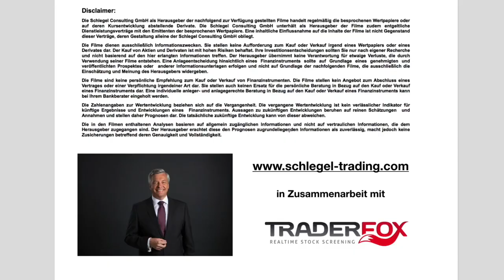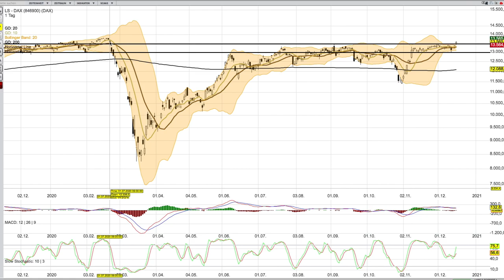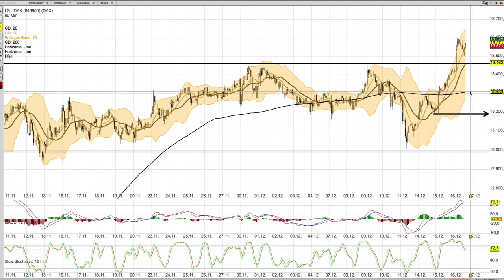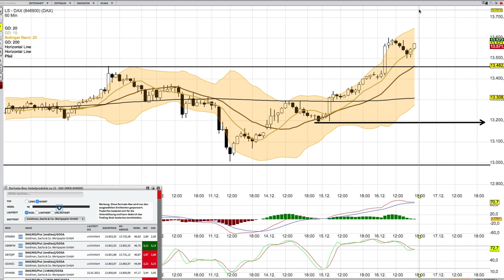DAX Analyse ab dem 17 Dezember